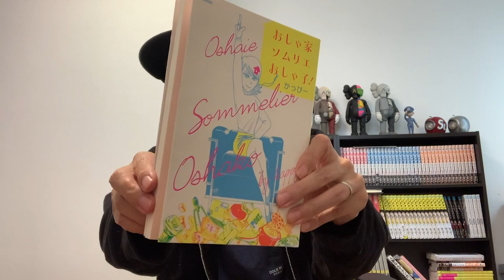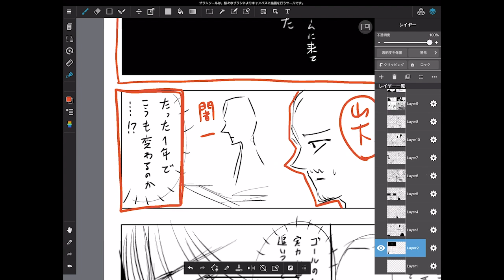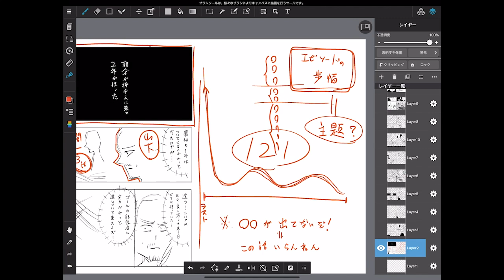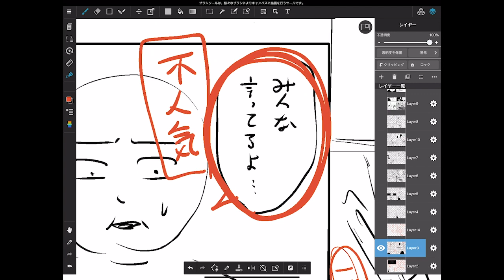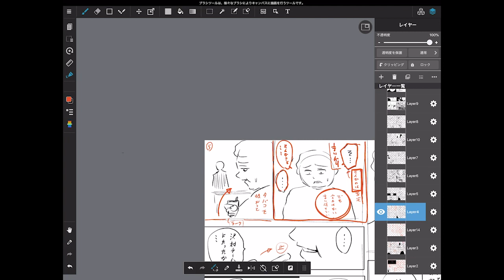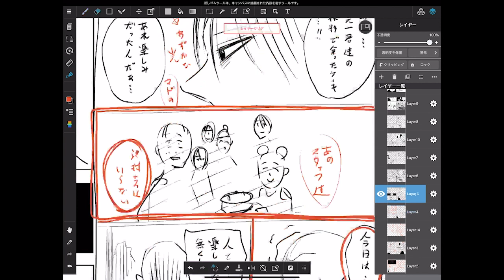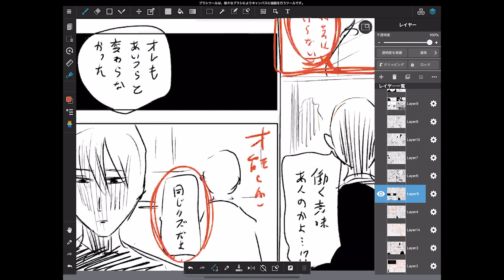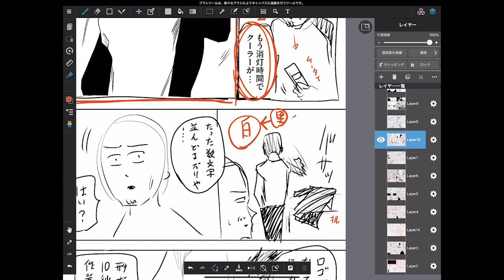【第３回】漫画家のネームを公開&解説します！【左ききのエレン/第122話】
第一回はこちら！

少年ジャンプ+で連載中の漫画「左ききのエレン」のネーム（漫画の設計図のようなもの）を、原作者が公開&（自分で）解説します！「こんな感じで漫画を描いてるんだ」って楽しんで貰えたら嬉しいです！

「左ききのエレン」ジャンプコミックス